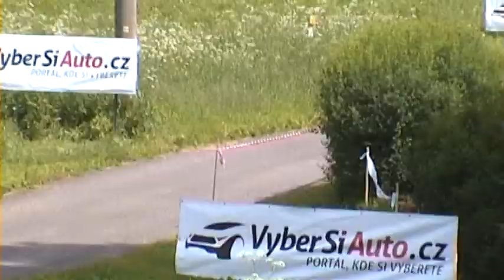Rally Krkonoše 2010 | 37 | Tomáš Kubiš - Karel Kubiš